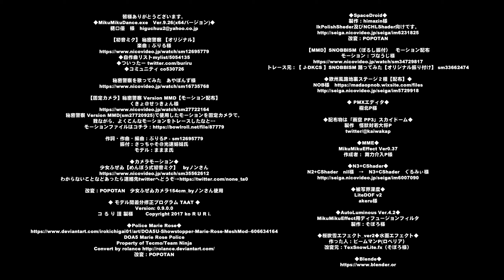【MMD】MarieRoseで秘密警察 楽曲：ぶりる様 歌：あやぽんず様 振付： さっちゃそ＠光速姉妹氏 モーション：くきょ＠せっきょん様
【初音ミク】 秘密警察 【オリジナル】
楽曲：ぶりる様
◆コミュニティ co530726

【固定カメラ】秘密警察 Version MMD【モーション配布】
くきょ＠せっきょん様
秘密警察 Version MMD(sm27720925)で使用したモーションを固定カメラで。
我ながら、よくこんなモーションをトレースしたなと…

作詞・作曲・編曲：ぶりるP - sm12695779
振付：さっちゃそ＠光速姉妹氏
モデル：ままま氏

◆カメラモーション◆
少女ふぜゐ【めんぼう式初音ミク】　byノンさん

改変：POPOTAN　少女ふぜゐカメラ154cm_byノンさん使用

DOA5 Marie Rose Police
Property of Tecmo/Team Ninja
改変：POPOTAN

◆SpaceDroid◆
製作：himazin様
IkPolishSheder及びNCHLShader向けです。
改変：POPOTAN

【MMD】SNOBBISM（ぽるし振付）　モーション配布
モーション：づなうじ様
トレース元：【 J-DKCS 】SNOBBISM 踊ってみた【オリジナル振り付け】 sm33662474

◆「雨空 PP3」スカイドーム◆
製作　怪獣対若大将P

◆ PMXエディタ◆
極北P様

◆MME◆
MikuMikuEffect Ver0.37

◆N3+CShader◆
N2+CShader　nil様　→　N3+CShader　ぐるみぃ様

◆被写界深度◆
LiteDOF v2
akeru様

◆桜吹雪エフェクト_ver2◆水面エフェクト◆
作った人：ビームマンP(ロベリア）